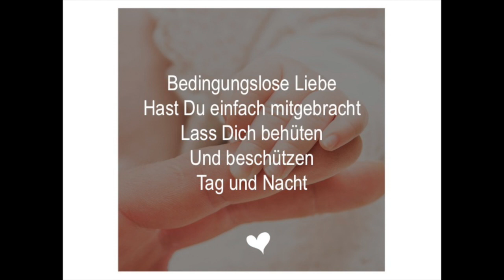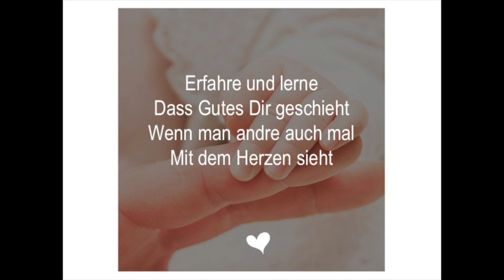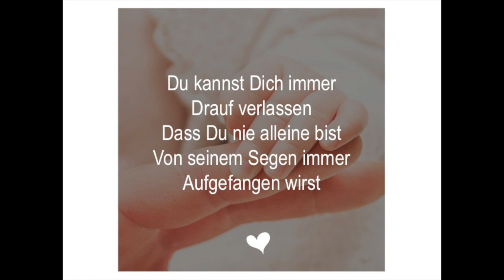Neues Tauflied: Willkommen im Leben - Sunny Dale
Noten und Instrumental sind in meinem neuen Onlineshop erhältlich!

Als Download oder Stream erhältlich bei Itunes, Spotify, Amazon, etc.

Text und Melodie: Sunny Dale
Produktion, Mix, Instrumente und Backgroundvocals: Bendix Amonat

Mastering: Piet Charlet@timetools